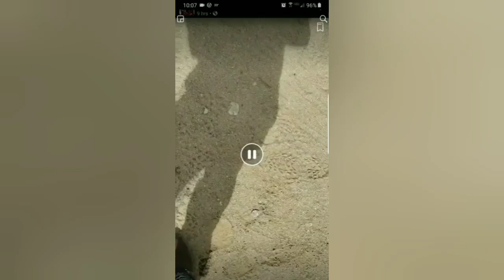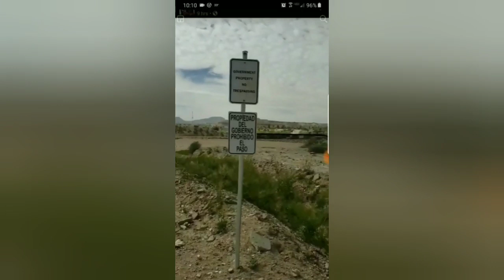Trump CAN Deploy Military to New Mexico Border Without Governor Approval | The Best Top 10